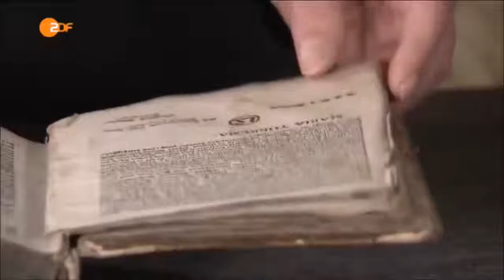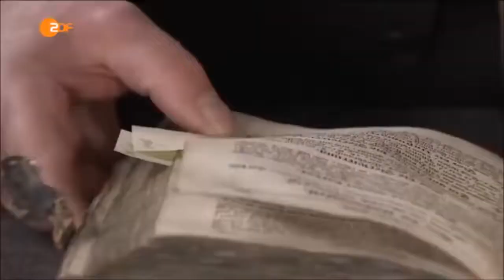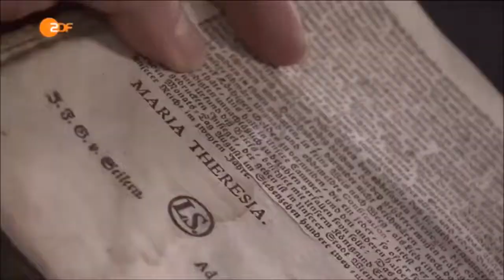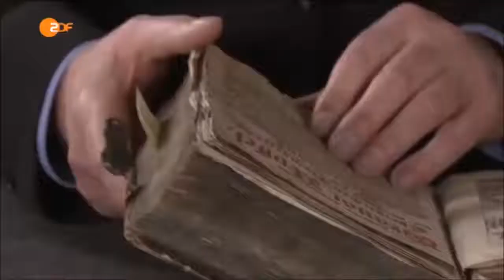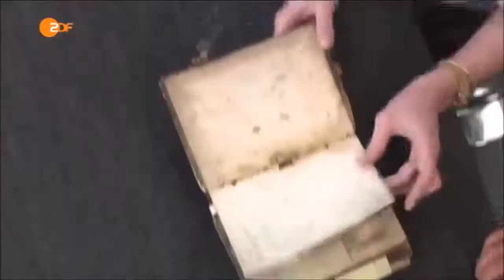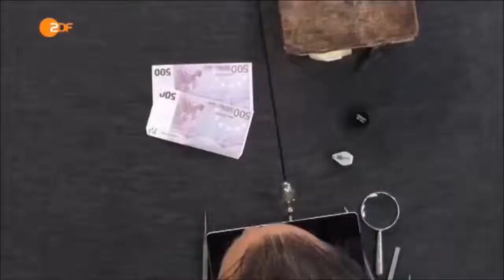Bares für Rares Johann Lafer kocht | HD